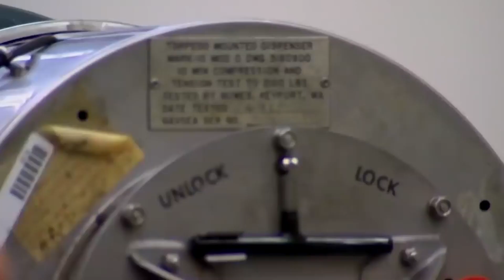The Submarine that can destroy a country: Ohio Class Submarine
Prepare to dive into the depths of the ocean as we embark on an epic journey to uncover the secrets of the most formidable submarine ever built – the Ohio-Class Submarine. In this thrilling video, we'll explore the awe-inspiring capabilities, groundbreaking technology, and the sheer power of this silent behemoth.

🌊 Submarine enthusiasts and military enthusiasts, this one's for you! 🚢

Whether you're a maritime history buff, a military technology enthusiast, or just curious about the incredible capabilities of modern submarines, this video is sure to leave you in awe of the Ohio-Class Submarine's unmatched power and sophistication.

Share your thoughts and questions in the comments section, and we'll do our best to answer them.